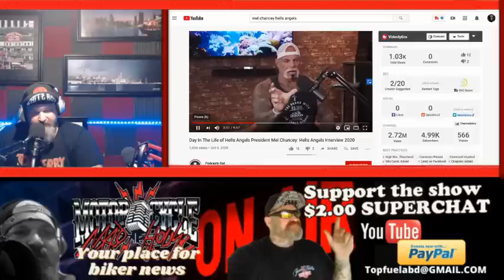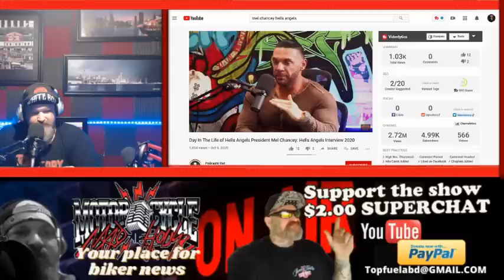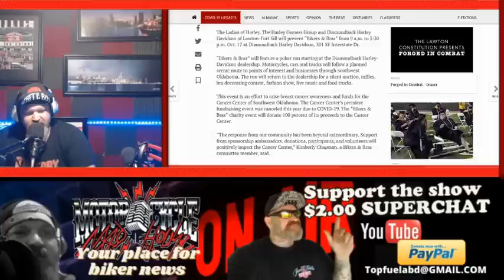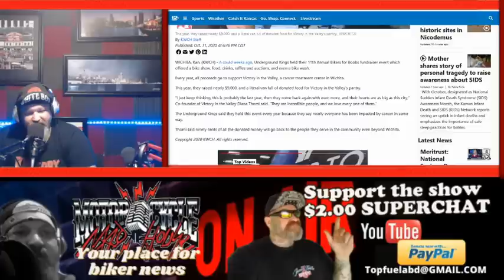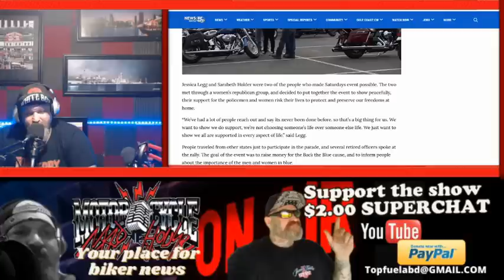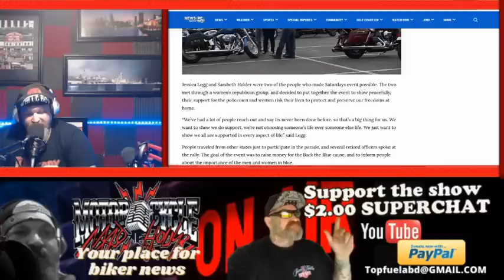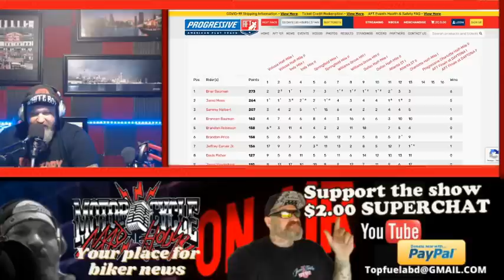Hells Angels MC- Outlaws MC in the 1990s- Mel Chancey you have rights to opinion- But not the facts!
Woods Opening
BIKERNEWS- Analysis of what former President (Out Bad) Hells Mel Chancey had to say about the 1990's with the Hells Henchmen and Outlaws MC. Interview was on Podcast titled Day In The Life of Hells Angels President Mel Chancey: Hells Angels Interview 2020. Bikers working for charity. Biker Profiling is real- American Flat Track Standings
Woods Closing